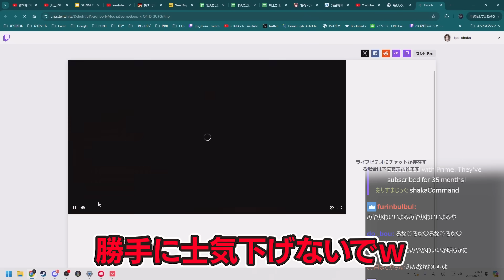最後に残った小森めとに対し「とある発言」をしてしまうSHAKA【VALORANT】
7/2配信クリップ『すみません』

0:00 ダイジェスト
0:10 レティクルと年齢
0:54 モンキーの陰謀論
2:26 気まずい雰囲気
3:06 スクリム2日目開始
6:18 SHAKAが考えるデュエの役目
8:20 SHAKA、やらかす